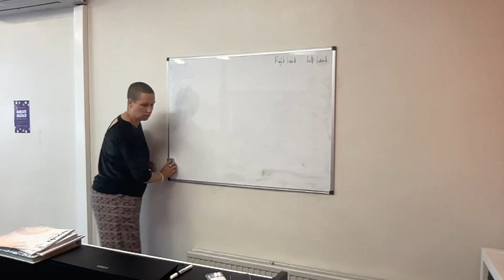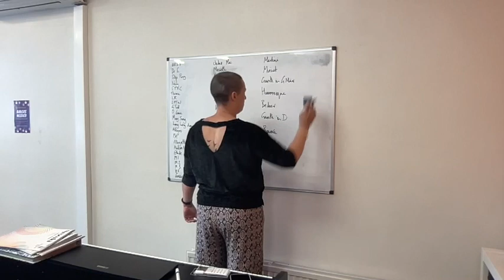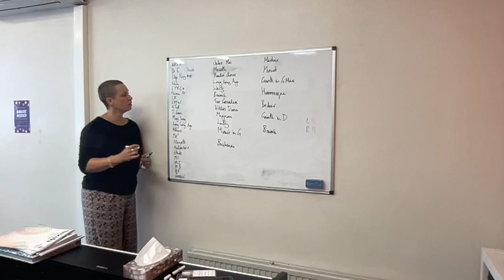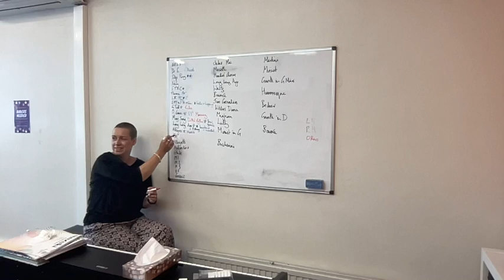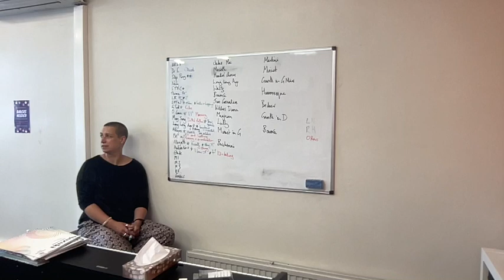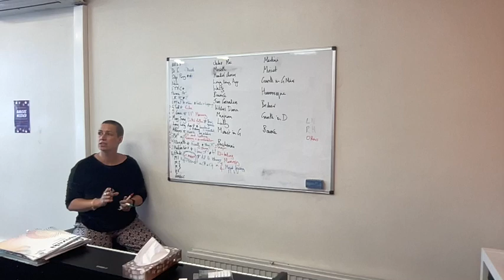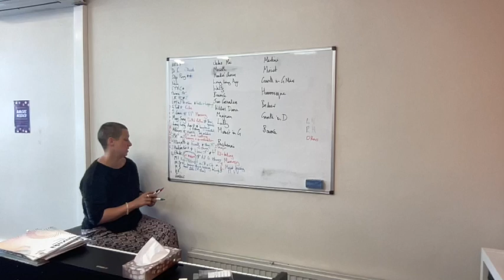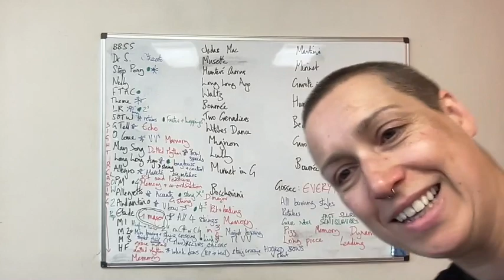Suzuki teacher training: Tracing Techniques through book 1 with Kate Conway at Suzuki Hub, 6.6.23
This is one of three videos charting the development of right hand techniques, left hand techniques and general musicianship through Suzuki Violin Volume 1. Part of Kate Conway's teacher training at Suzuki Hub, Summer 2023. You can find the tracing techniques video for book 2